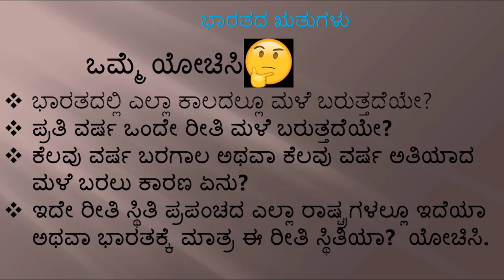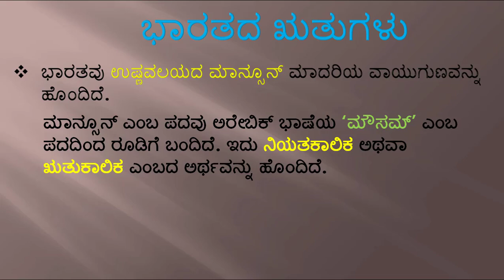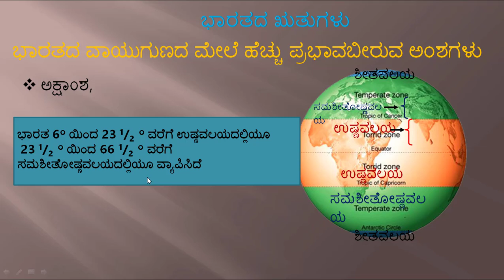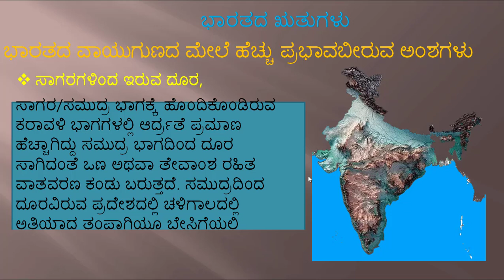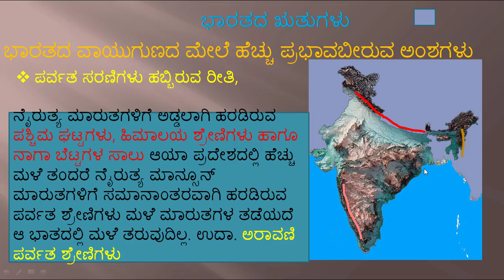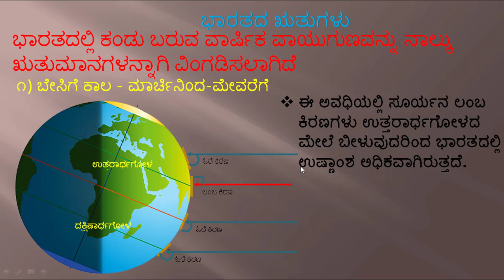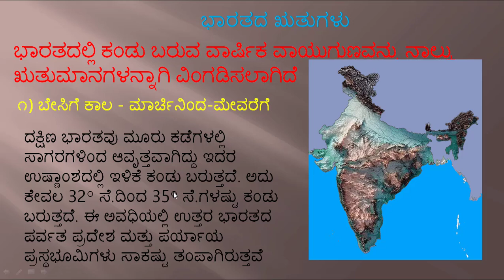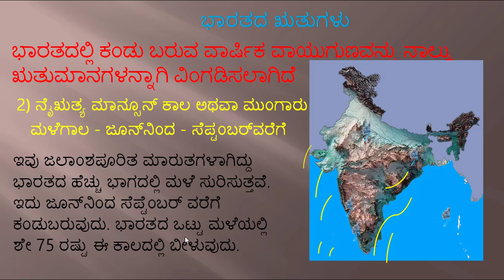SSLC| Social Science| Kannada Medium| Geography| India- Seasons|ಭೂಗೋಳಶಾಸ್ತ್ರ|10th ಭಾರತದ ಋತುಗಳು ಭಾಗ 1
@Needs of Children
This video covers the about SSLC Social Science Geography Kannada Medium India-Seasons
ಈ ವಿಡಿಯೋ 2022-23 ನೇ ಸಾಲಿನ ಹೊಸದಾಗಿ ಪರಿಷ್ಕರಿಸಿದ ಪಠ್ಯಕ್ರಮ 10ನೇ ತರಗತಿಯ ಸಮಾಜ ವಿಜ್ಞಾನ ವಿಷಯದ ಭೂಗೋಳಶಾಸ್ತ್ರ ಅಧ್ಯಾಯ-11 ಭಾರತದ ಋತುಗಳು ಭಾಗ 1 ವಿವರಣೆಯನ್ನು ಒಳಗೊಂಡಿದೆ.